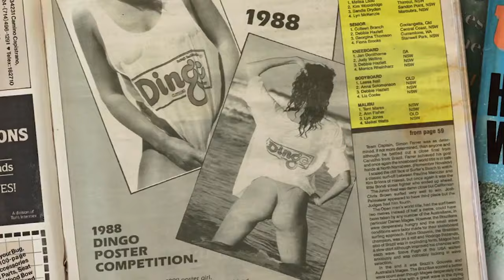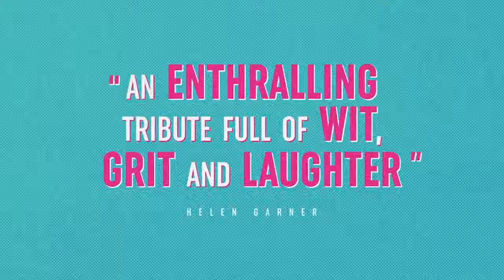Girls Can't Surf Trailer | Garage Entertainment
NOW AVAILABLE TO WATCH ON GARAGE

Exploring an inspiring and little-known chapter of sporting history, GIRLS CAN’T SURF follows the journey of a band of renegade female surfers who took on the male-dominated professional surfing world to achieve equality and change the sport forever. Featuring surfing greats Jodie Cooper, Frieda Zamba, Pauline Menczer, Lisa Andersen, Pam Burridge, Wendy Botha, Layne Beachley and more, the film is a wild ride of clashing personalities, sexism, adventure and heartbreak, with each woman fighting against the odds to make their dreams of competing a reality.